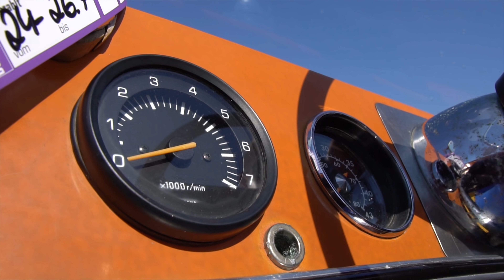KEIN BUDDY TAG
Und ich dachte wir machen einen Buddy Tag :( Naja aber mit dem boot über die Weser zu fahren war schon ganz witzig
DAVON LEBE ICH ;)
MEINE KAMERA
MEINE DROHNE
GOPRO UND ZUBEHÖR FÜR KITER
GOPRO GÜNSTIGE ALTERNATIVE
GOPRO HERO 5
MEINE GOPRO
ERSATZAKKU
AUFLADESTATION
MOUTH MOUNT
GOPRO LINE MOUNT
RAIN X DAMIT DIE WASSERTROPFEN NICHT HAFTEN ;)
Du möchtest Kontakt mit mir aufnehmen und nicht über YouTube kommentieren?
Nutze dazu bitte diese Mail Adresse